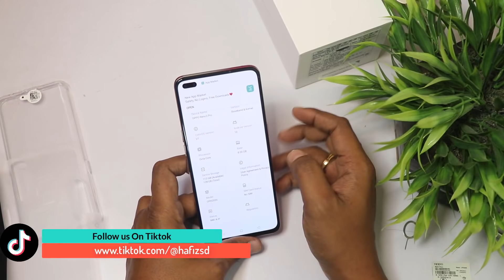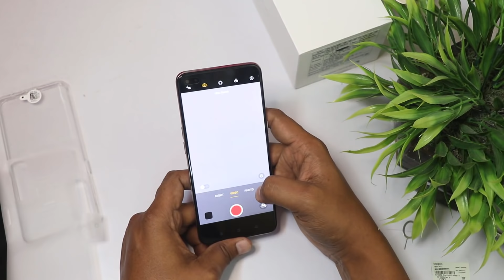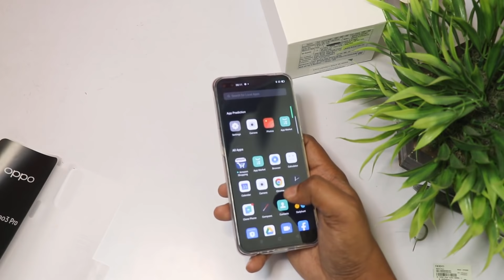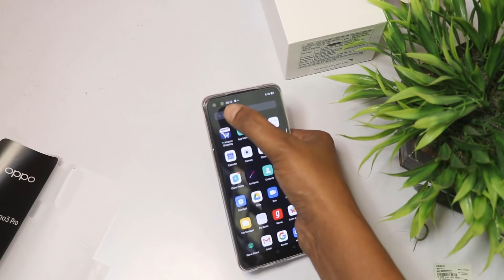OPPO Reno 3 Pro Unboxing Telugu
8+128 : 29,990